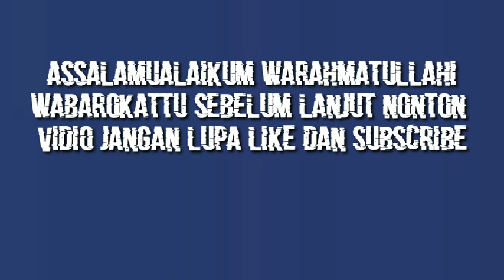PERSEBAYA VS MADURA UNITED HARI INI | HASIL LIGA 1 2023 HARI INI